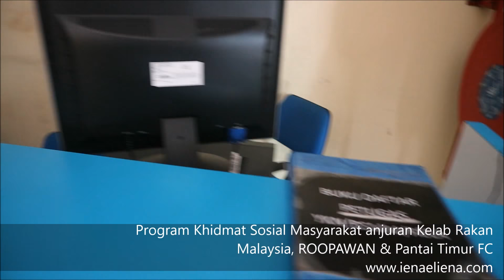Program Khidmat Sosial Masyarakat anjuran Kelab Rakan Malaysia, ROOPAWAN & Pantai Timur FC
Jom baca di blog cik iena mengenai aktiviti charity ni :)